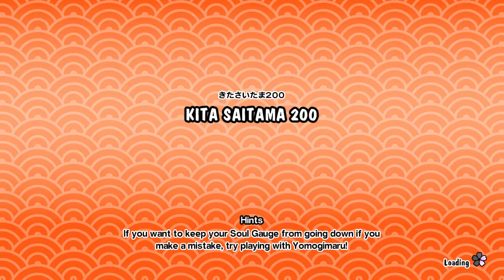太鼓の達人 さいたま チャレンジ (Taiko no Tatsujin: Saitama Challenge) [Jettts's Submission] (Cancelled)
I decide to celebrate Taiko no Tatsujin’s 20th anniversary by doing the Saitama challenge on hard difficulty for the songs Saitama 2000 and Kita Saitama 200. I didn’t know that all I needed to do was take a photo, so to not waste anymore time, I thought it would be best to upload the gameplay instead. More videos coming soon.

I also do ASMR requests, so that is also an option.